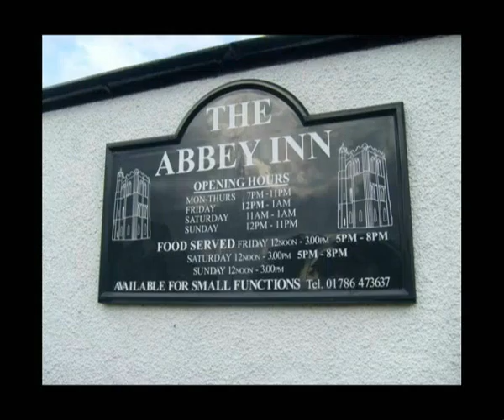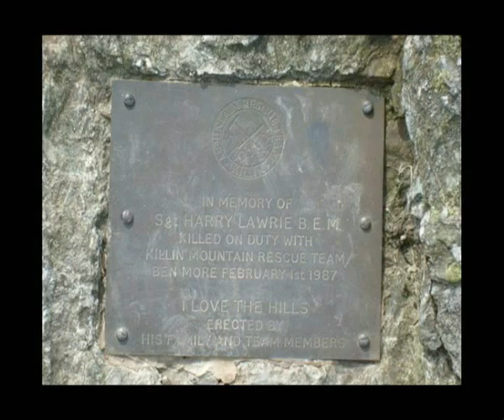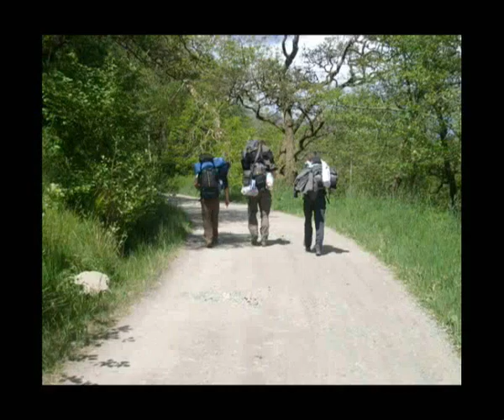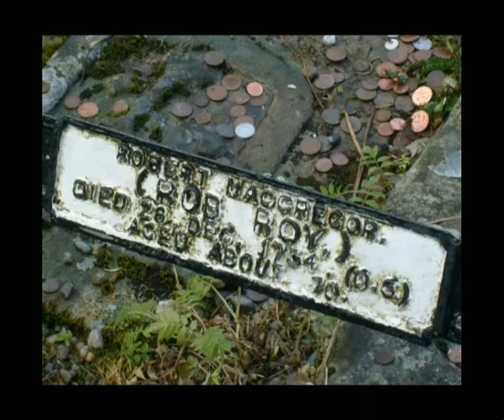scotland 09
schottland mit: david, janosch&thomas